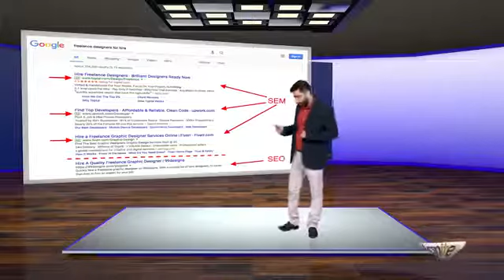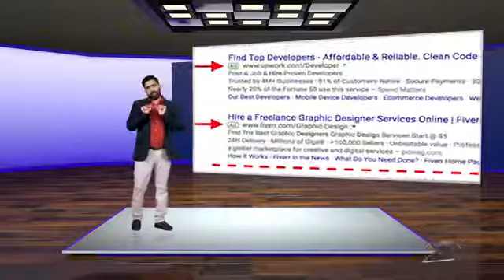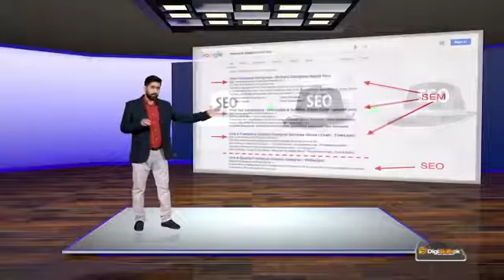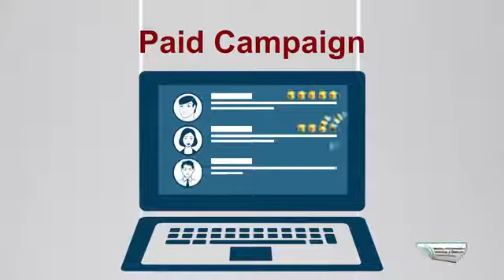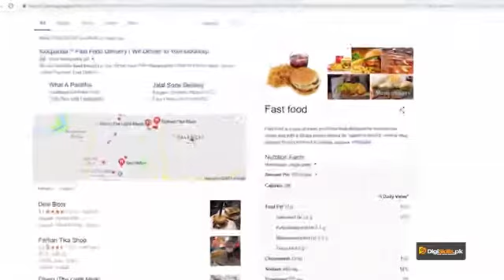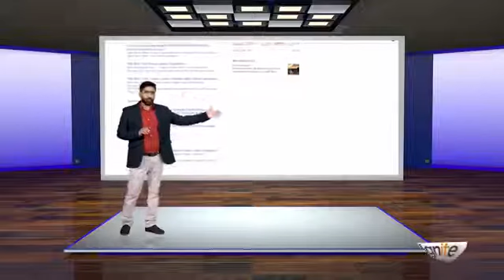SEO#13 | Introduction to Google & SEO | Organic SEO vs SEM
Topic Brief

You will understand the difference between organic search and paid search.